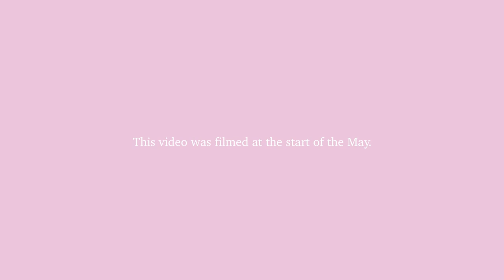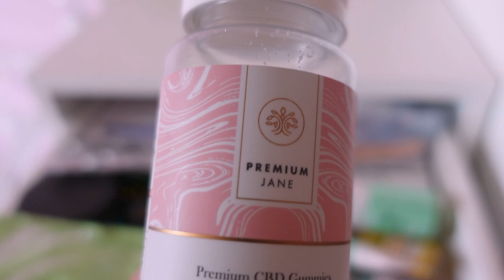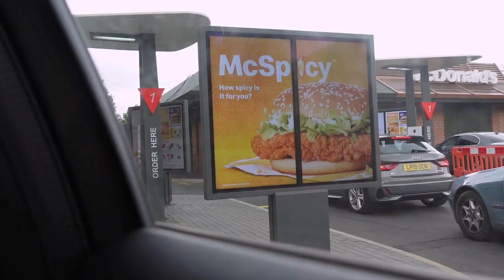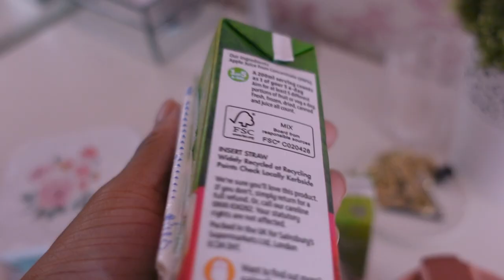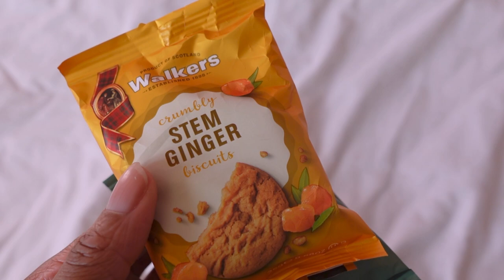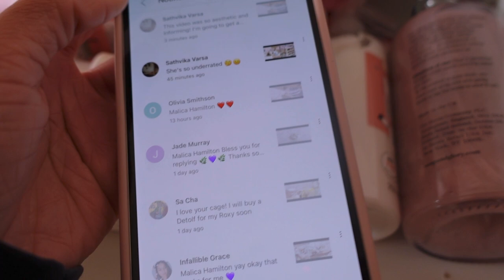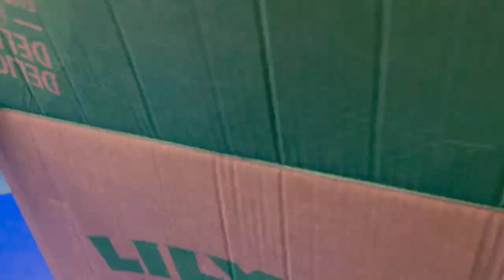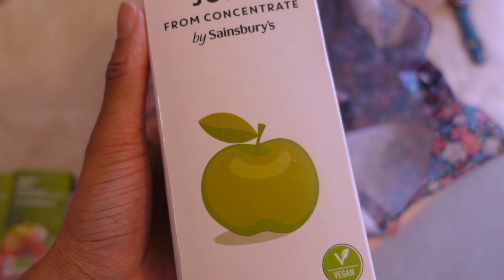Cinema, First dates & New hair | VLOG 🌷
In this video i take you along with me over two weeks 🤍🌸💕

🌸 Cherryz £10 off your first order when you spend over £35